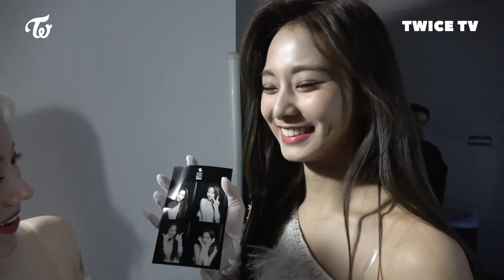twice | tzuyu stage behind clips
twice chou tzuyu comeback stage behind clips for editing

no need for credit